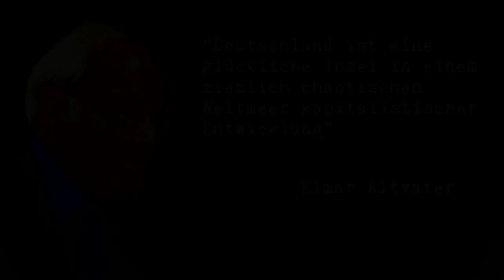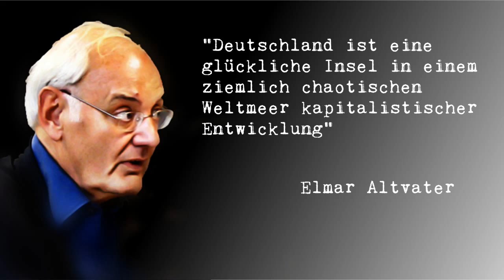Der Kapitalismus ist ein robustes flexibles Ding | Barbarisierung der Welt | Elmar Altvater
"Deutschland ist eine glückliche Insel in einem ziemlich chaotischen Weltmeer kapitalistischer Entwicklung" so der Politikwissenschaftler Elmar Altvater

Dieser Clip wurde mit freier Software produziert:
Videoschnitt: Kdenlive
Grafik: Gimp
Audio: Audacity
Betriebsystem: UBUNTU LINUX